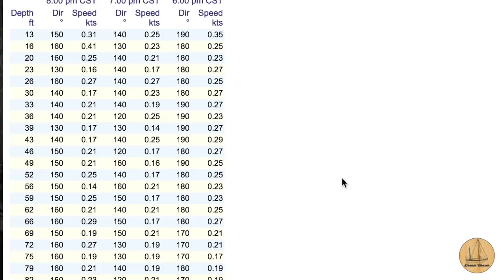Florida Marina and Move - Where to keep the boat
We want to move to a Marina in Florida
The plan for quite some time has been to sail the boat to a marina in Florida (and have our residency there).  We were thinking West Coast of Florida for a lot of reasons. It was warmer weather.  We also like the clarity of the water along this part of the Florida coast.  The water is warmer here than it is by us due to being further south.  The last benefit for us is it is a bit easier to sail from where the boat is now to the West coast of Florida vs. the East coast.

Marina or not to Marina
So in the words of Prince Hamlet by Shakespeare, To Marina or not to Marina, that is the question.  Okay, that may not have been Bill Shakespeare exact word, but you read that in your head with grandeur didn’t you?  We are considering the cost of liveaboard Marinas.  We are likely going to pay between 900 and 1100 a month for a slip for our boat with the Liveaboard fee.  We started considering houses that are waterfront, where we can stay on the ship.  Doing so would allow us to have that “slip rent” money go toward some equity.  It would also allow us a way to drop some of the costs we have.  All of a sudden we think we can cover 2/3’s of a waterfront places mortgage just in applying funds in a different location.

Search Continues
We are in Florida this week starting to look at those property options.  We will keep you posted on what we find.  They are easy to find if you want to spend a million dollars.  Which for the record we are looking for stuff MUCH less than that  We have seen a few interesting ones, like living on an island that requires a ferry to get to.  Pretty cool stuff, but all options are open right now.

Links shared in this weeks video.

Some of the tools we mention in our videos are:
Inexpensive Chisel set (for rough work)
Oscillating Multi-tool
Carbide Grinding blade for the oscillating tool
Ryobi Skill Saw (I have the corded)
Small Trim Router (Great for tight places)

Support !!